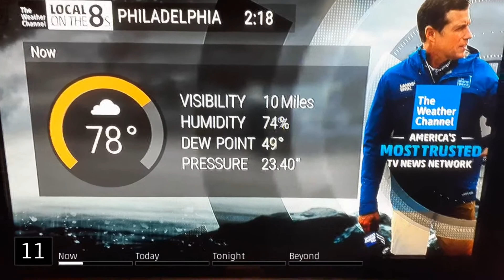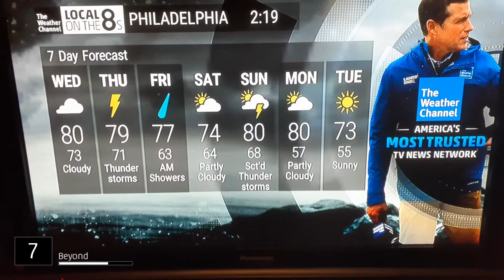TWC Local on the 8s (#11) - 9/9/2020 at 2:18pm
It looks like storms may be coming...